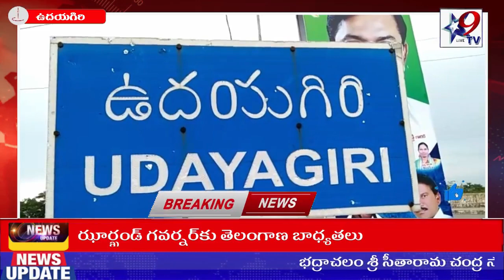ప్రత్యర్థులతో మాకు పనిలేదు గెలుపే మా ధ్యేయం'కాకర్ల' STAR9 LIVE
ప్రత్యర్థులతో మాకు పనిలేదు గెలుపే మా ధ్యేయం'కాకర్ల'